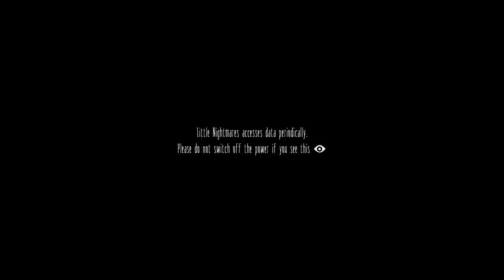Long Play [FULL GAME] - Little Nightmares (PS4) - Part 1 - The Prison